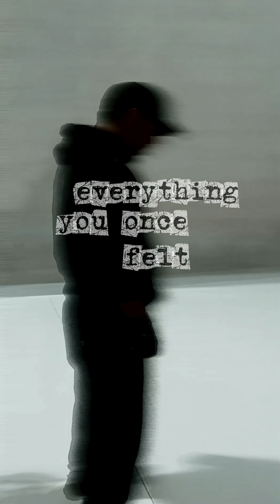The Cost of Emotional Blunting Psychology Explained!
There’s a hidden fault line in the brain — and when it cracks, life itself can feel muted. Neuroscientists call it emotional blunting: a state where stress overload burns out the brain’s emotional circuitry, shutting down joy, sadness, and even love.

In this video, we explore the neuroscience behind emotional blunting, from the hypothalamus and amygdala to the dopamine system and anterior cingulate cortex. You’ll learn why constant stress can silence emotions, why the world mistakes it for strength, and why living in “survival mode” comes at a cost.

This isn’t just about losing pain — it’s about losing pleasure too. Days blur, music feels flat, and meaning itself disappears. The terrifying question is: is this protection, or slow self-destruction?

If you’ve ever felt numb, hollow, or like your emotions have been muted, this video will help you understand the science behind it — and why recovery means teaching your nervous system it’s safe to feel again.